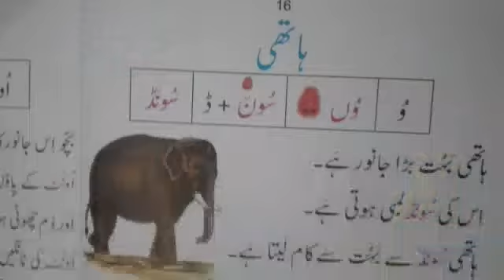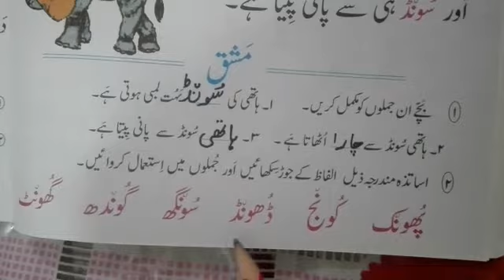Class 1 Urdu pg16